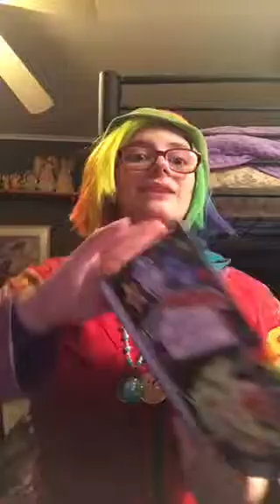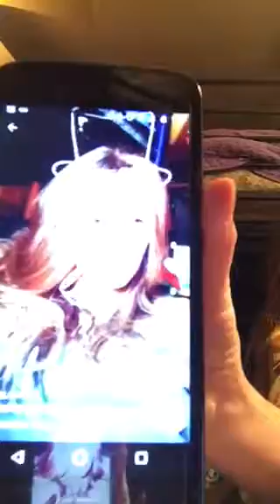I am being funny in my video right now